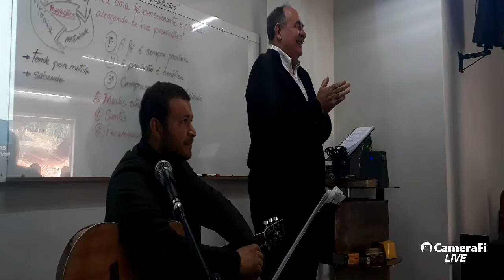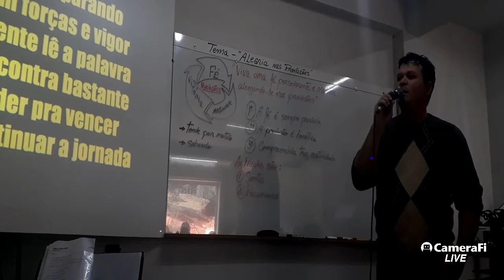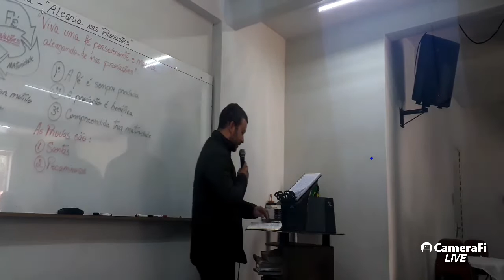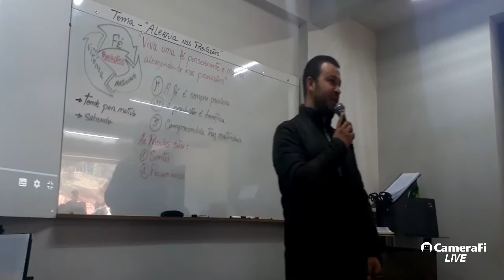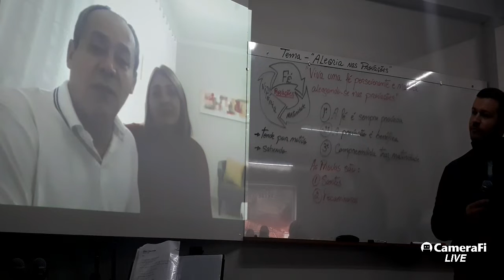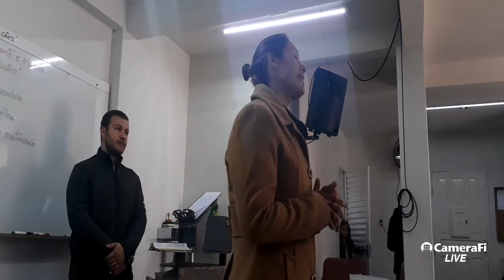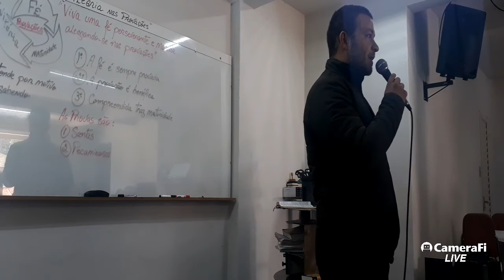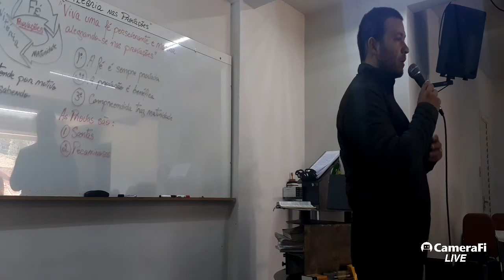Culto dia 21/07 - HOMENAGEM DE ANIVERSARIO AO PASTOR DAVI